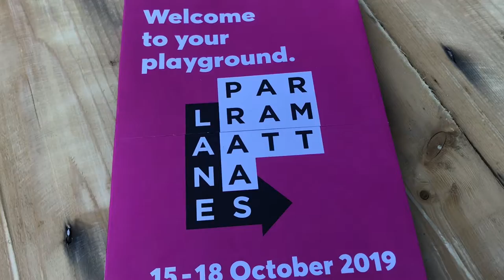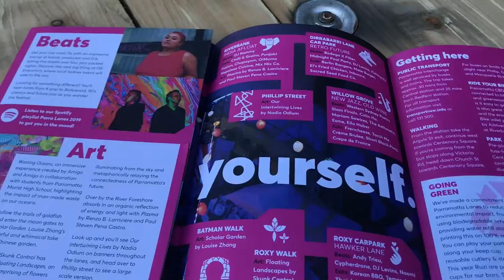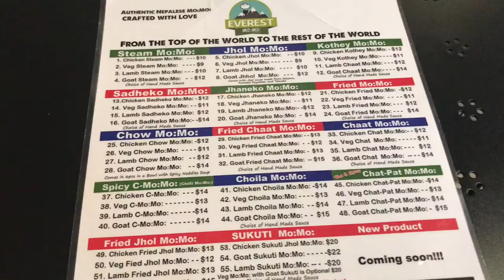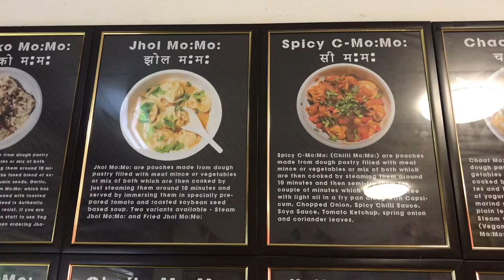동네에서 파티를 하든말든 나는 모모를 먹는다